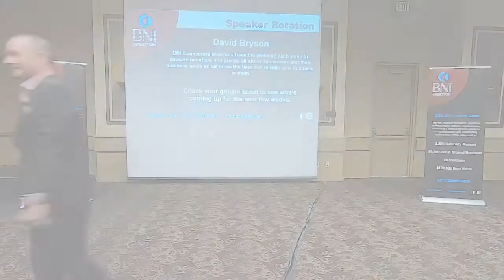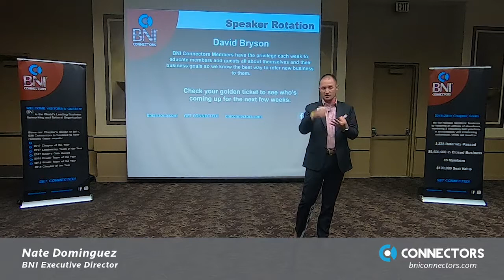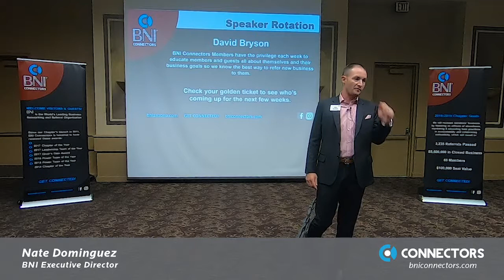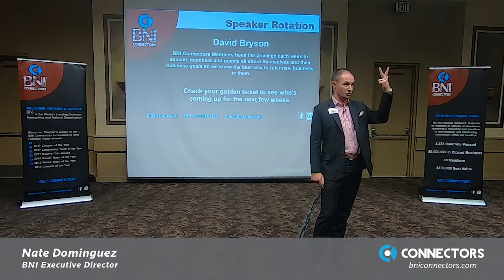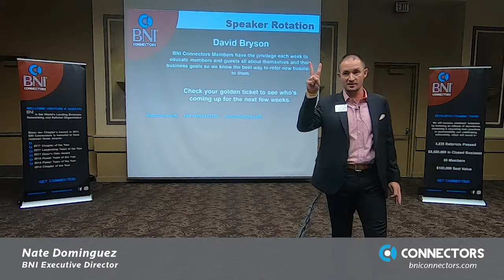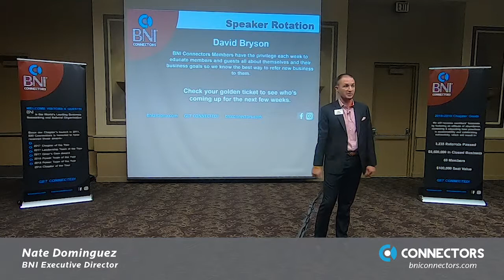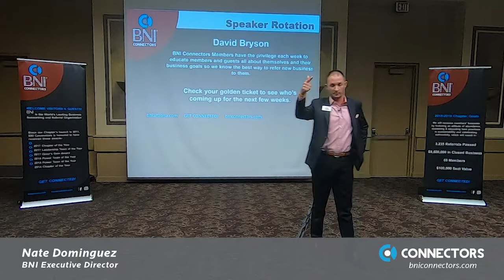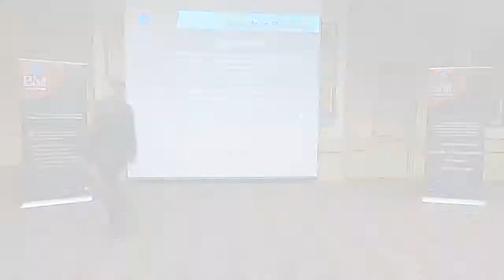BNI Presentation - Nate Dominguez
BNI Connectors - Nate Dominguez